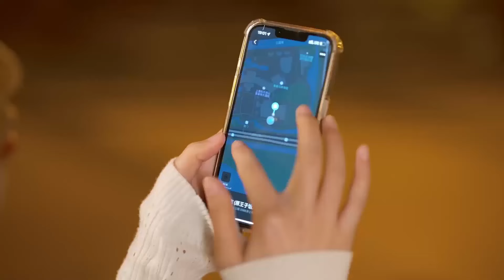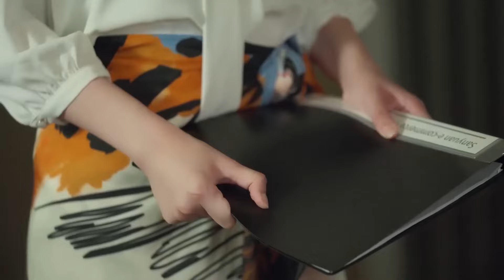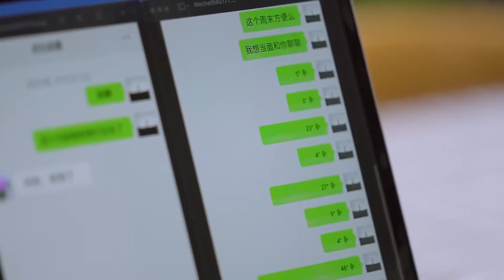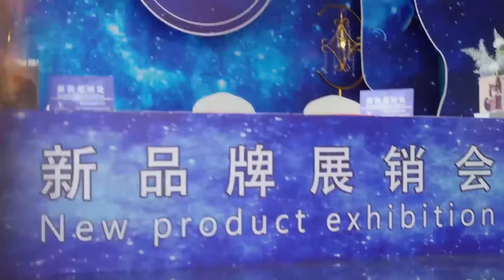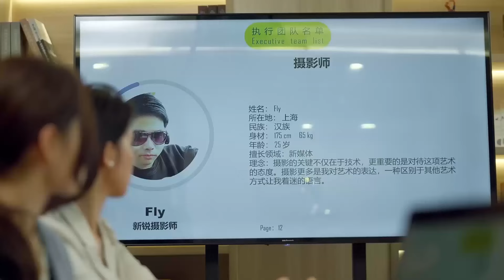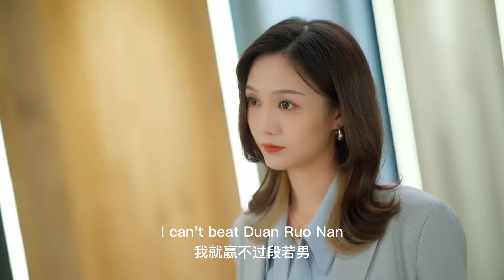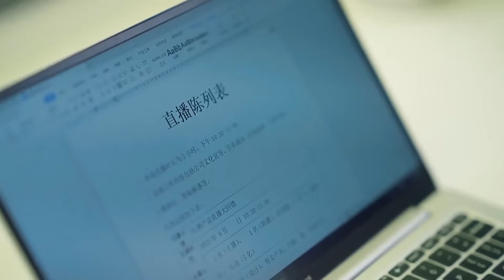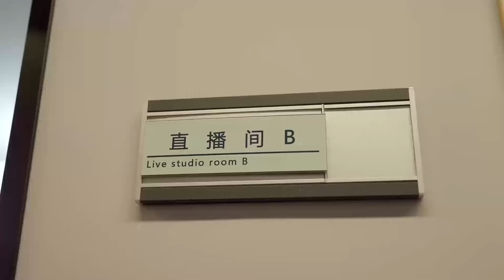Full Movie | 女主角好心收留的失戀好友，卻成了她愛情的第三者 💗 Chinese Television Dramas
GZMY-DSJ